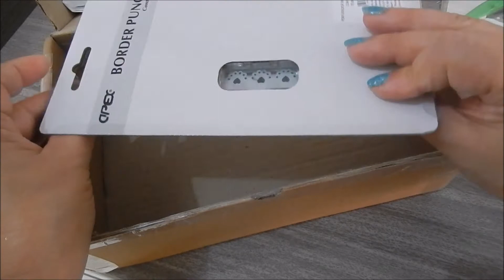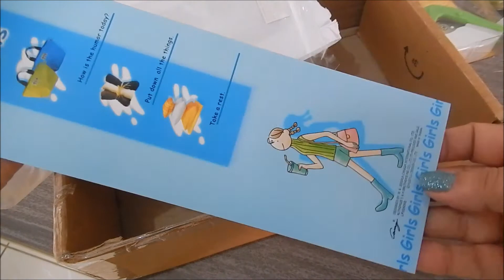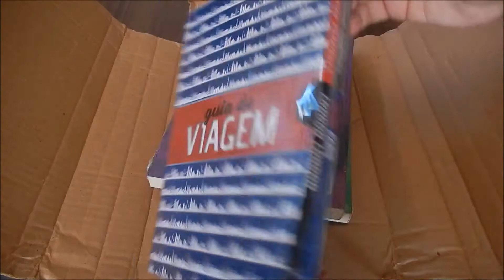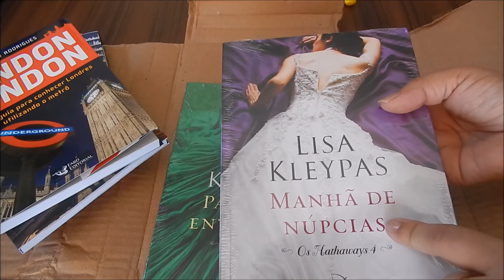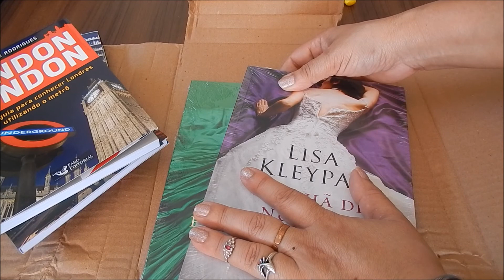Unboxing | Scrapbox Bela Arteia | Submarino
Neste vídeo faço a abertura de duas caixinhas; Scrapbox de Abril da Bela Arteira e a caixinha do Submarino livros.
Agradeço a quem puder avaliar o vídeo e comentá-lo, beijokas da Beta de Santana